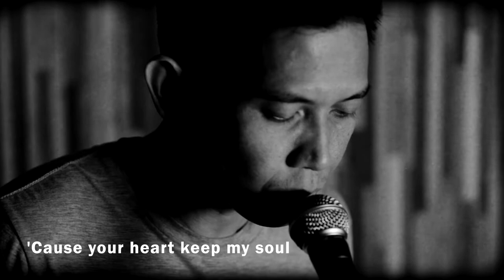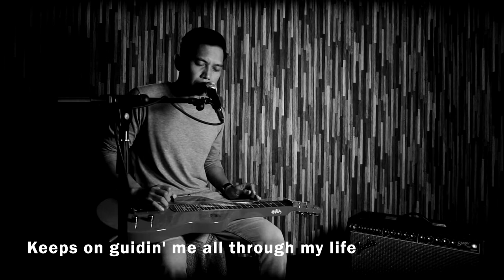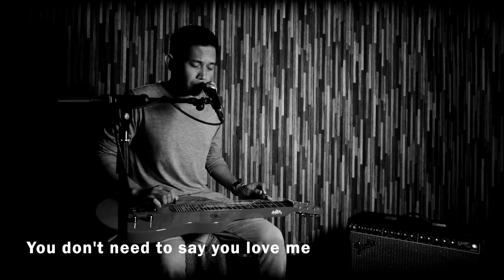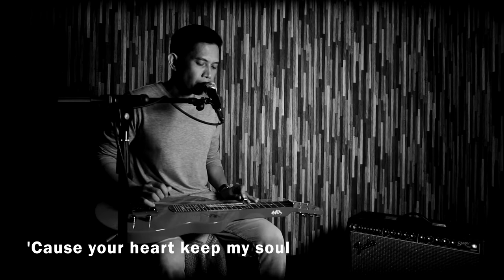Amrus, "You Don't Need" live session at Best Beat Music Studio (Official Lyrics Video)